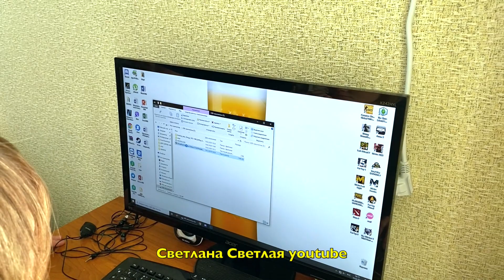Последняя блокада 🙀 Что нас ждет 🤔 Надежда только на Чудо ❤️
Сделали нашей Наше последнюю блокаду! Теперь осталось ждать когда она подрастет, окрепнет позвоночник...что нас ждет мы не можем знать, все зависит только от чуда...но надежда есть!!!
я в ФБ
я в ВК
мой Инстаграмм
Примерка нового платья на канале Мир 🌍 Светланы